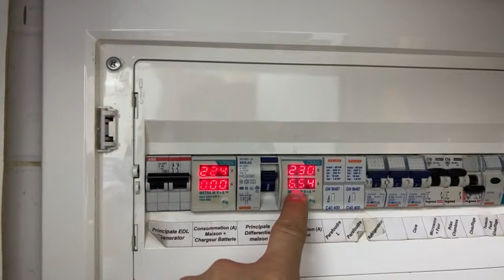First Breakfast of the Year: Abou Shady & Nell Cooking and Fun